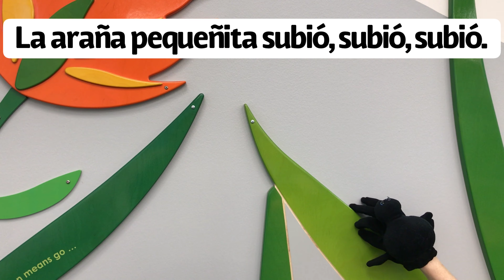La Araña Pequeñita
The children’s team recorded some of our favorite Spanish songs to sing with young children. These songs encourage children to sing, move, and learn new words!